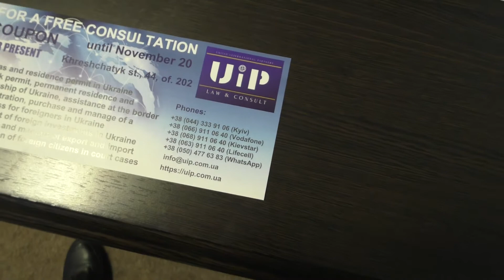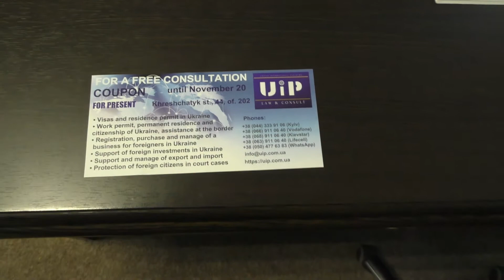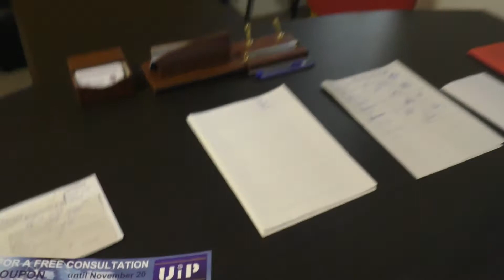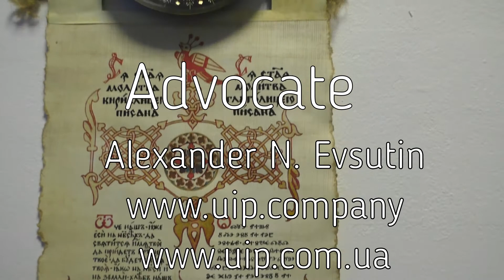Promotion until 20 11 20. Free consult in Kiev office Advocate Mr Alexander N Evsutin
Free consult in Kiev office. International lawyer Mr. Alexander N. Evsutin.

Office is located at:
Ukraine, Kiev, st. Khreschatyk, house 44, office. 202

Our experts also provide services in the provision of accounting and tax accounting, support for investments in real estate, carry out related services: escorting foreigners to study at universities, business individual tours to Ukraine and the countries of the former Soviet Union, to Pakistan and the countries of South Asia, to Zambia and African countries, Mexico and Latin American countries.

DEPARTMENTS OF CONSULTING:

The Department of international investment
The Department of international trade
The Department migration consulting
The Department international study
The Department of legal and accounting
DEPARTMENTS OF DEFENSE:

The Department of business law
The Department of civil law
The Department of criminal law
The Department of administrative law